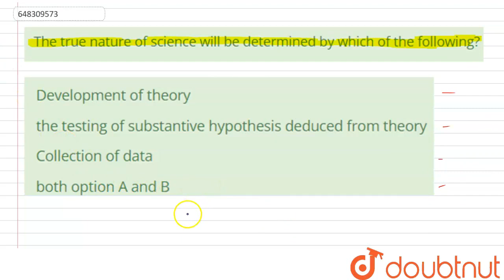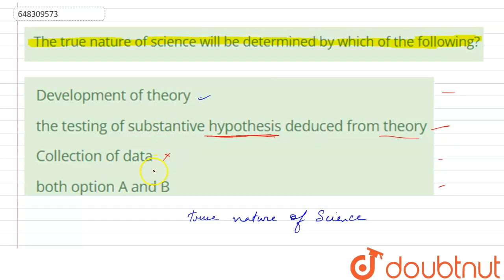The true nature of science will be determined by which of the following? | CLASS 14 | PRACTICE S...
The true nature of science will be determined by which of the following?
Class: 14
Subject: CDP
Chapter: PRACTICE SET 6
Board:CTET

👉 Have Any Query? Ask Us.